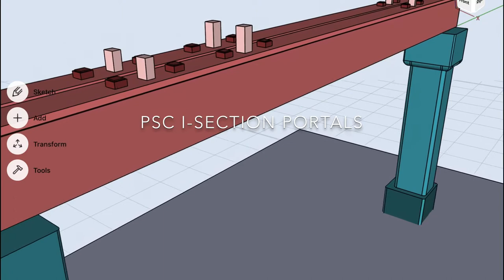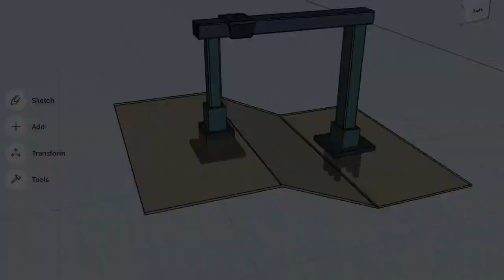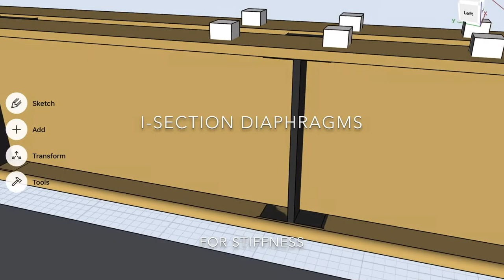Types of Portal Piers in Bridge Engineering || 3D Models in 4K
Portals in Bridge engineering
Portal piers are important structures that enable the girder to span obstacles efficiently.
Different types of portals are designed based upon the project specifications, requisites, construction methodology, speed, location, etc.
Types that have been highlighted in the video are :
-Simple portal frame
-Double Portal frames
-Portal frames with one side cantilever
-Simple frame with PSC I-section girders
-Portal frame with unequal footings and pier heights
-Portals with steel fabricated Portal Beams

Help the BRIDGEHAWK to improve the experience!

If you wish to obtain any of the Sketches, Model Snapshots, etc. that you see in BRIDGEHAWK videos, kindly write to us on mail and mention the desired format: PDF/ JPEG, etc

All models made in the videos are ‘3D Print compatible’. So 3D Printer supported formats -’.stl format’, of the models that you see can be obtained on special request.